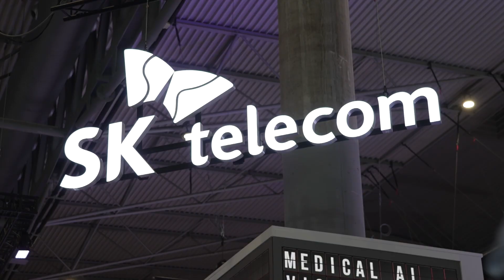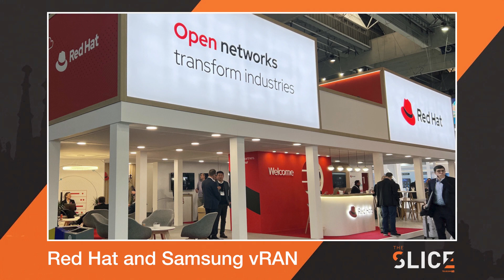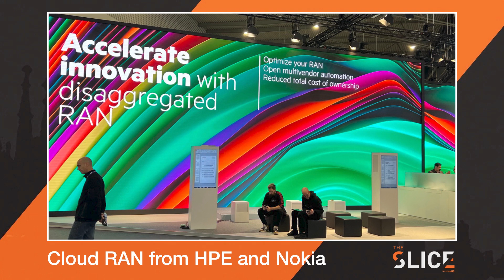The Slice: Private networks and Open RAN standards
On today’s show, we hear from Orange Business Services CEO, Aliette Mousnier-Lompré, and the managing director of BT’s Division X, Marc Overton, on why they believe in the long-term potential of telco-enabled private networks for SMEs. Deutsche Telekom group CTO, Abdu Mudesir, drops by for a chat with Ray about his plans for Open RAN. Plus, we talk with China Mobile chief scientist, Chih-Lin I, and ETSI CTO, Adrian Scrase, to find out how exactly the O-RAN Alliance is working with standards development organisations (SDOs) like ETSI and 3GPP.

We also have our final round-up of product and partnership news from MWC in Barcelona, as well as the final show floor report from Ray and Yanitsa. Now that’s what I call a Slice of MWC.